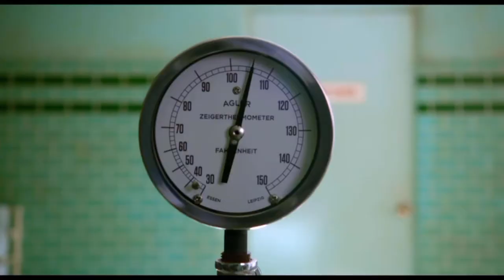Coups de Coeur NETFLIX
Aujourd'hui, je vous partage mes SERIES COUPS DE COEUR sur NETFLIX.
J'ai inséré dans ma vidéo les bandes annonces des films, si tu ne souhaites pas les regarder, tu trouveras là
 1er B.A entre : 45s à 2min10
 2 ème : 3min20 à  5min34
 3 ème : 7min 59 à 9min26
Dit moi en commentaire si tu trouves ça cool le fait que j'ai inséré les B.A ou au contraire ...

C'est ma première vidéo où je vous partage mes ressentis sur des séries, n'hésitez pas à me dire ce que vous pensez de cette vidéo, si tu aimerais que je développe un peu plus, donnez moi vos petits conseils !!

J'espère que ça vous a plu, si d'autre vidéo de ce genre vous intéresserez sur mes films préférés ou les livres que je lis, BREF, j'ai hâte de vous lire !

À très vite dans une prochaine vidéo, BYE BYE!